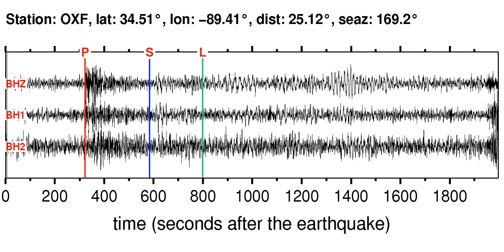OXF Soundquake: 11/2/2011 19:01:33 GMT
This is a sonification of the Costa Rica 5.4M earthquake (11/2/2011 19:01:33 GMT). It was made from a seismogram recorded by the global seismic station OXF in MISSISSIPPI.